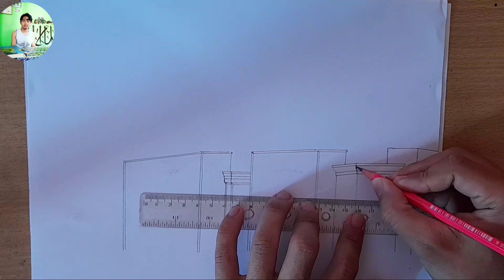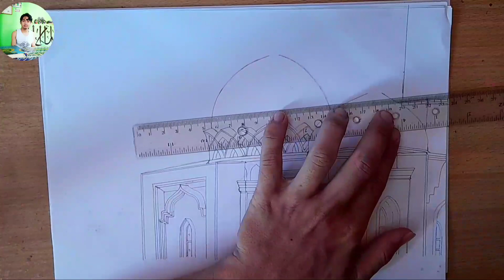menggambar masjid indah & megah (pensil 2b)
belajar menggambar harus sungguh" dngan istiqomah & terbiasa akan menghasilkan gambar yg indah & bgus🙏🙏